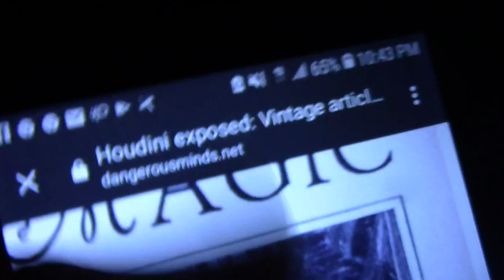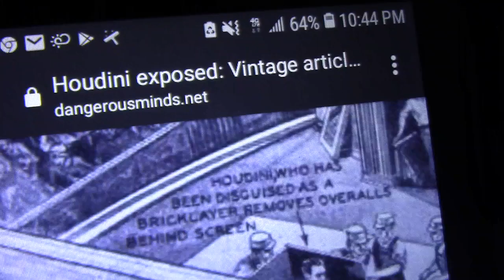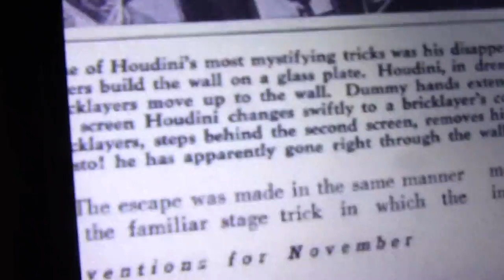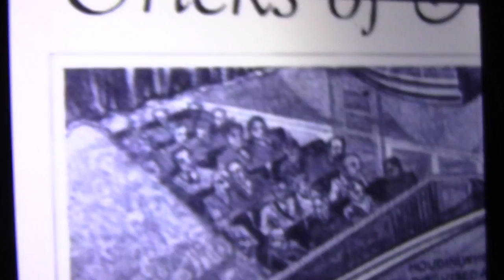MVI 3570 illusions thories on websites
illusion  thories on websites in google search engines